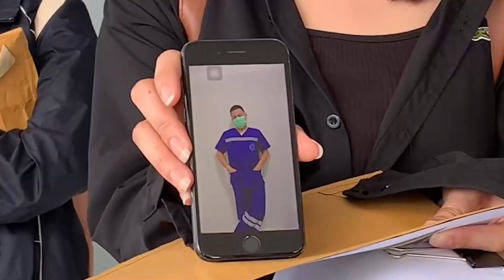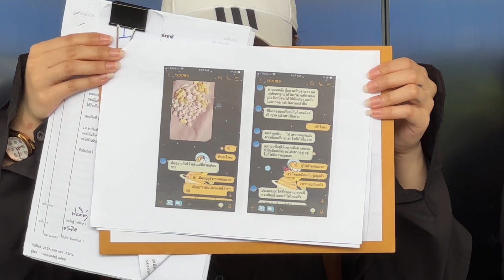หญิงสาวโดนไอ้เต้ หลอกให้รักแล้วลวงให้เช่ารถก่อนเชิดหนี ร้อง ผบก.ป.ช่วยจัดการภัยสังคม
เมื่อเวลา 09.30 น. วันที่ 3 ก.ค. ที่ศูนย์รับแจ้งความกองบัญชาการตำรวจสอบสวนกลาง ถนนพหลโยธิน กทม.
ทนายรณณรงค์ แก้วเพ็ชร์ ประธานเครือข่ายรณรงค์ทวงคืนความยุติธรรมในสังคมพร้อมผู้เสียหาย เข้ายื่นหนังสือต่อ พล.ต.ต.มนตรี เทศขัน ผู้บังคับการปราบปราม เพื่อขอให้ติดตามจับกุมตัวนาย "เต้ จิรากร" มาดำเนินคดีตามกฎหมาย
จากกรณีที่ผู้เสียหายถูกนายจิรากร เข้ามาตีสนิทอ้างตัวเป็นเจ้าหน้าที่ตำรวจ ปส. นอกเครื่องแบบ และประกอบธุรกิจส่วนตัวปล่อยรถให้เช่า  หลอกคบหาเป็นแฟน และให้ช่วยเช่าซื้อรถยนต์ รถจักรยานยนต์ป้ายแดง คนละ 5-6 คัน โดยอ้างว่าทำธุรกิจปล่อยเช่ารถ แล้วเชิดรถหลบหนีไป จนทำให้ผู้เสียหายถูกฟ้องร้อง ถูกดำเนินคดีมีผู้เสียหายเป็นหญิงเบื้องต้น 17 คน มูลค่าความเสียหายเกือบ 50 ล้านบาท

3 ผู้เสียหายจาก 17 ราย ที่ถูกผู้ชายคนหนึ่งอ้างตัวเป็นตำรวจ ปส.และข้าราชการหลายแห่ง หลอกมาตีสนิทแล้วให้ไปออกรถยนต์ป้ายแดง ก่อนจะนำไปขายต่อ  นำหลักฐานเข้าแจ้งความร้องทุกข์กับพนักงานสอบสวนกองปราบปราม เพื่อให้สืบสวนดำเนินคดี หลังมีผู้เสียหายถูกหลอกในลักษณะเดียวกันเบื้องต้นแล้วกว่า 20 คน มูลค่าความเสียหายกว่า 50 ล้านบาท

น.ส.เวียร์ อายุ 32 ปี หนึ่งในผู้เสียหาย เล่าว่า รู้จักกับนายเต้ จิรากร ผ่านทางแอพพลิเคชั่นหาคู่ อ้างว่าเป็นเจ้าหน้าที่โรงพยาบาลตำรวจได้มาตีสนิทชักชวนให้ไปร่วมธุรกิจหลายอย่าง เช่น ร้านอาหาร และธุรกิจเช่ารถยนต์ โดยอ้างว่าตัวเองไม่สามารถออกรถยนต์ได้ เพราะติดเครดิตบูโร จึงมาให้ตนมาออกรถยนต์ และรถจักรยานยนต์ให้ จากโชว์รูมต่างๆ อ้างว่าจะให้ผลประโยชน์ตอบแทนจากการเช่ารถ ตนถูกนายเต้ จิรากรหลอกให้ไปออกรถยนต์ 6 คัน จากนั้นก็ตีตัวออกห่างไป ทำให้ต้องเป็นหนี้จากไฟแนนซ์กว่า 5 ล้านบาท

น.ส.รุ้ง อายุ 30 ปี ผู้เสียหายอีกรายที่ถูกนายเต้ จิรากรมาตีสนิทเช่นกัน และอ้างตัวว่าเป็นตำรวจปราบปรามยาเสพติด ให้มาช่วยเหลือเรื่องเงิน อ้างว่าเขาขับรถไปชนคนจนได้รับบาดเจ็บ และขอให้โอนเงินมาช่วยเหลือรวมกว่า 6 หมื่นบาท เพื่อไปซ่อมรถและจ่ายค่าเสียหายให้ผู้บาดเจ็บ ไม่เช่นนั้นจะถูกไล่ออกจากราชการ และไม่ขอเปิดเผยตัวตนเนื่องจากเป็นตำรวจ จากนั้นก็มาสร้างเรื่องอีกว่าถูกเพื่อนหลอกไม่สามารถนำเงินกว่า 1 ล้าน 5 แสนบาท ออกจากบัญชีได้ เพื่อจะไปซื้อรถมาทำธุรกิจรถเช่า จึงให้ช่วยไปออกรถยนต์ป้ายแดงให้รวม 4 คัน จักรยานยนต์อีก 1 คัน มูลค่ารวมกว่า 6 ล้าน 8 แสนบาท
 น.ส.อ้อม อายุ 29 ปี ข้าราชการกระทรวงสาธารณสุข เปิดเผยว่า

เวลามีข่าวนี้เผยแพร่ออกไปก็จะโดนคนในโซเชียล มาซ้ำเติมอีก ทั้งที่เราถูกกระทำ พวกเรายอมรับว่าโง่เองที่ไปกลงเชื่อนายเต้ จิรากร คนนี้ แต่การที่เราต้องออกมาเรียกร้องเพราะการกระทำของเขาเกินไป หลอกเหยื่อแต่ละคนตกเป็นหนี้รายละ 5-7 ล้านบาทเล่นเอาหมดเนื้อหมดตัวใช้หนี้กันไม่หมด เป็นคนใจดำอำมหิตเกินมนุษย์ สร้างเรื่องมาหลอกเราแต่ละคน ได้เงินเอาไปกิน เล่น เที่ยว พฤติกรรมของบุคคลคนนี้ไม่สมควรปล่อยไว้ ถ้าให้ลอยนวลก็จะไปหลอกผู้หญิงคนอื่นๆ อีก
ผู้เสียหายหลายคนท้อและหมดกำลังใจ หลังจากที่เขาถูก สภ.เมืองขอนแก่นจับข้อหาแสดงตนเป็นคนอื่น เขาก็ปฏิเสธทุกข้อกล่าวหา ตนอยากให้เขาได้รับโทษ เพราะเป็นคนที่ใจดำอำมหิตมาก
หลายคนที่ทราบข่าวบอกว่าเราไปหลงเชื่อเพราะนายเต้ จิรากร รูปหล่อเลือกได้นั้นไม่จริง ตนเห็นหน้าเขาครั้งแรกยังคิดในใจว่าทำไมขี้เหร่จังไอ้คนนี้ ตนยังคิดเลยว่าทำไมถึงไปหลงเชื่อคำพูดเขาได้ สงสัยอยู่ว่าเขาเล่นของใส่เราหรือเปล่านะ ไม่รู้ใช่เวทย์มนต์อะไรหรือเปล่า พูดอะไรมาเราก็เชื่อถือไปหมด ขนาดคนในครอบครัวเตือนตนยังไม่เชื่อเลย แต่กลับไปเชื่อนายเต้ ตั้งแต่ ส.ค.ปีที่แล้ว เขาหนีหน้าไปไม่มาเจอ แต่ก็ทักทายมาทุกวัน บอกไม่หนีนะ แต่ยังไม่มีเงินให้ บางวันก็วีดิโอมาคุยบอกว่าไปบวชพระอยู่ทำให้เห็นว่าเขาไปบวชอยู่ แต่เช็คดูแล้วไม่ได้บวชจริง

ด้าน นายรณณรงค์ แก้วเพ็ชร์ ทนายความ เชื่อว่า ยังมีผู้เสียหายอีกหลายคนส่วนใหญ่เป็นพยาบาล ที่ถูกหลอกลวงในลักษณะนี้ จากการตรวจสอบเบื้องต้นก็พบว่าชายคนดังกล่าว เคยถูกศาลแขวงดอนเมือง ออกหมายจับในข้อหาฉ้อโกง และยักยอกทรัพย์หลายหมายจับตั้งแต่ปี 2560 หลังจากที่ถูกจับได้ผู้ต้องหาก็ปฏิเสธ และประกันตัวไป

จึงได้ทำหนังสือร้องขอความเป็นธรรมให้กองปราบปราม รวมสำนวนการสอบสวนในละพื้นที่มาดำเนินคดีที่กองปราบ เนื่องจากเชื่อว่าผู้ต้องหาทำเป็นขบวนการ และเกิดเหตุขึ้นหลายท้องที่ โดยเฉพาะในภาคตะวันออกเฉียงเหนือ ส่วนรถยนต์ที่ฉ้อโกงไปส่วนใหญ่ก็พบว่าถูกนำไปขายต่อ ส่วนผู้เสียหายที่ซื้อรถยนต์จากไฟแนนซ์ก็ต้องใช้หนี้ตามกฎหมาย และต้องมาเรียกร้องจากผู้ต้องหาเอง

เบื้องต้นพนักงานสอบสวน บก.ป.รับหนังสือแล้วเสนอผู้บังคับบัญชาพิจารณาสั่งการต่อไป